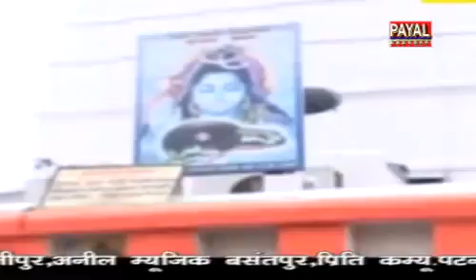2013 New Bol Bam Song | Bol Bam Bol Bam Din Bhar Jape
2013 New Bol Bam Song | Bol Bam Bol Bam Din Bhar Jape